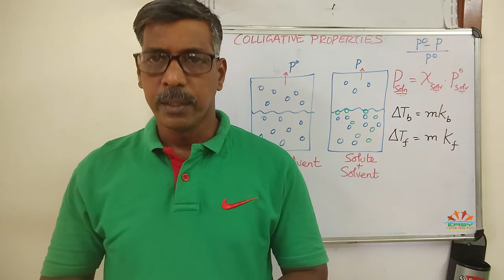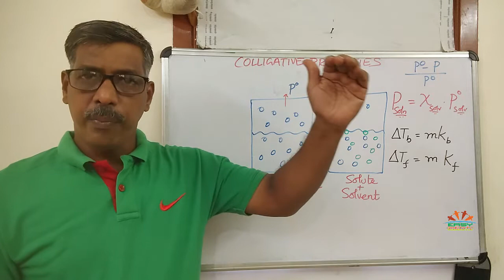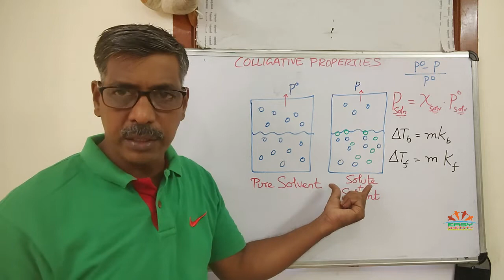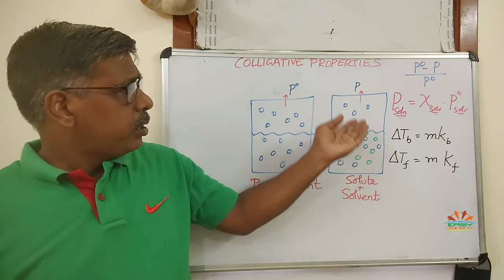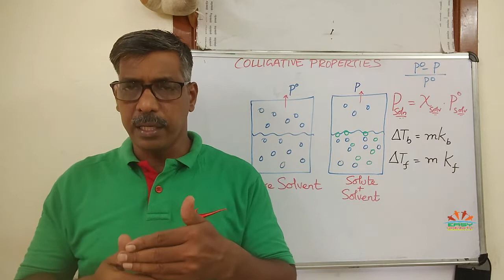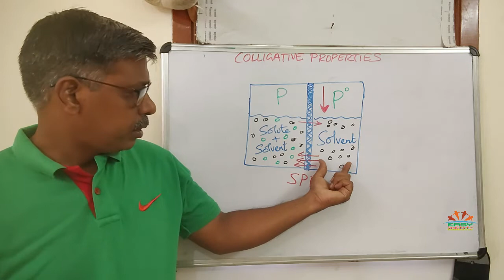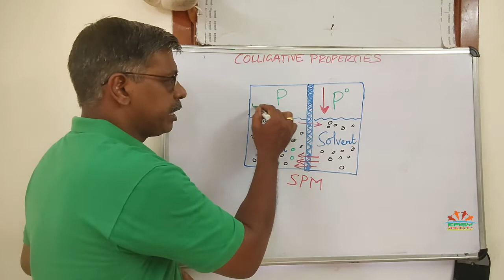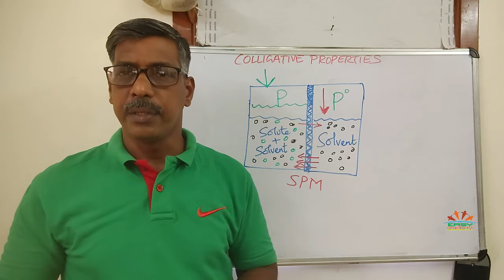All 4 Colligative Properties in 15 Minutes | Concept Learning | in Tamil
All Colligative properties explained in 15 minutes